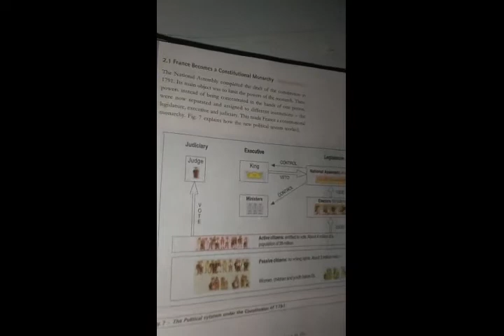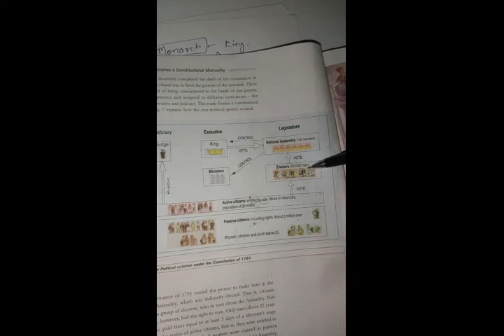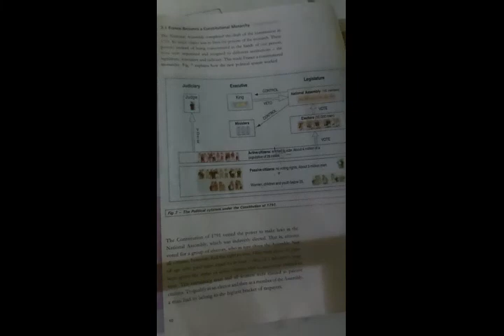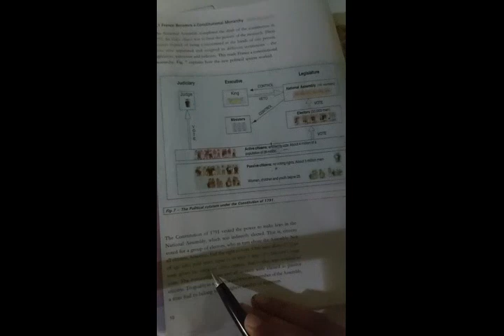The french revolution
The outbreak of revolution
Meeting at tennis court
Transition of estate general meetings to national meetings
Making of new constitution of france
Constitutional monarchy.